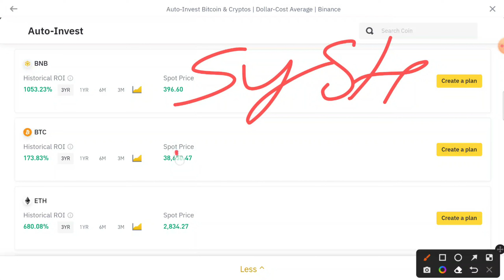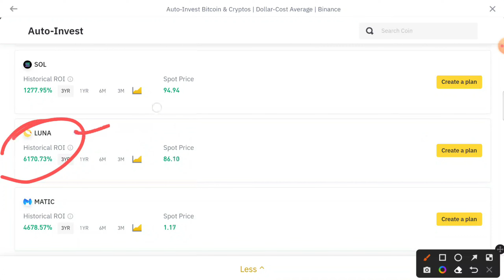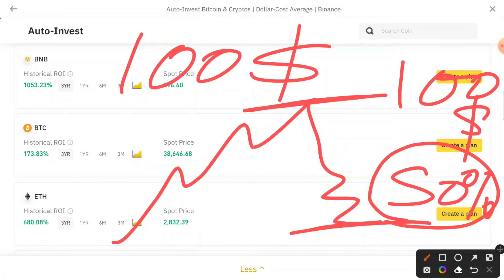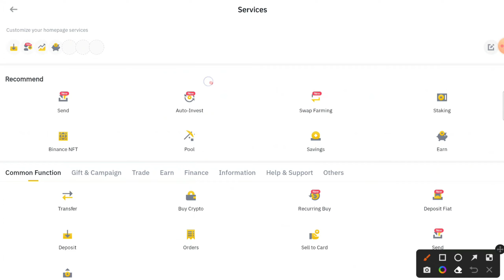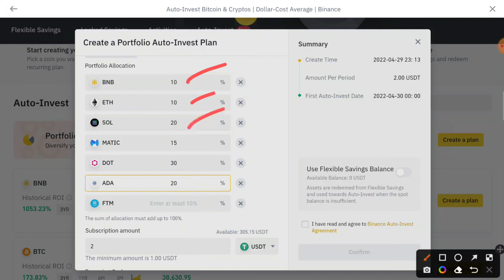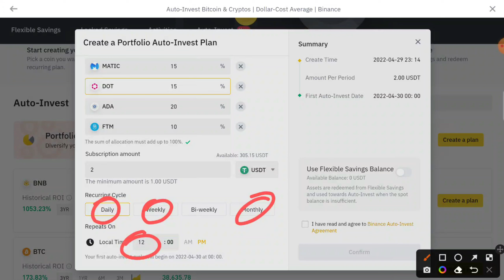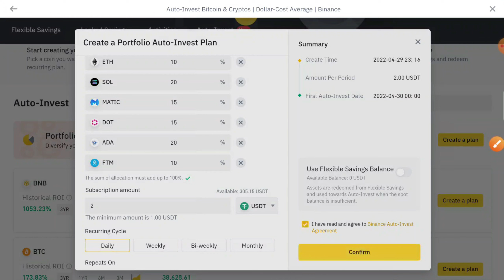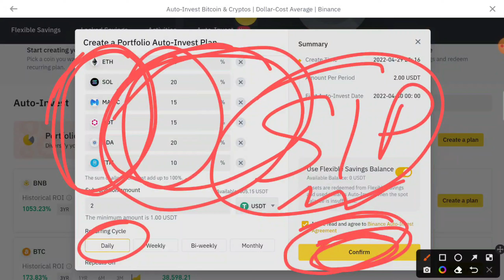Crypto में Future Secure करना है तो आज से ही शुरू करें SIP | Binance Auto Investment Plan SIP कैसे ?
MexC Exchange Link-

Okex Join-

FOR SUPPORT-
My BEP20 Address-
0x83DFAd965c87fc0445f37D1FDF02278DFA962651

My BEP20 Ethereum Address-
0x83DFAd965c87fc0445f37D1FDF02278DFA962651

Download CoinBase Exchange-

Download Wazirx EXCHANGE-